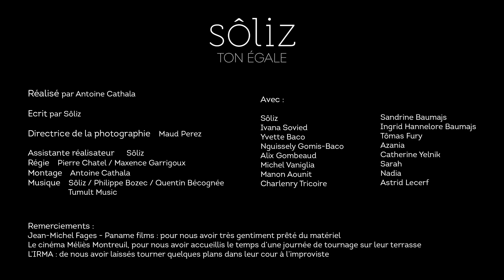Sôliz - Ton égale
Réalisé par Antoine Cathala
Écrit par Sôliz
Directrice de la Photographie : Maud Perez
Assistante réalisateur : Sôliz
Régie : Pierre Chatel / Maxence Garrigoux
Montage : Antoine Cathala
Musique : Sôliz / Philippe Bozec / Quentin Bécognée / Tumult Music

Avec : Sôliz, Ivana Sovied, Yvette Baco, Nguissely Gomis-Baco, Alix Gombeaud, Michel Vaniglia, Manon Aounit, Charlenry Tricoire, Sandrine Baumajs, Ingrid Hannelore Baumajs, Tômas Fury, Azania, Catherine Yelnik, Sarah, Nadia, Astrid Lecerf

Remerciements :
Jean-Michel Fages - Paname films : pour nous avoir très gentiment prêté du matériel
Le cinéma Méliès de Montreuil, pour nous avoir accueilli chaleureusement le temps d’une journée de tournage sur leur terrasse
L’IRMA : de nous avoir laissé tourné quelques plans dans leur cour à l’improviste